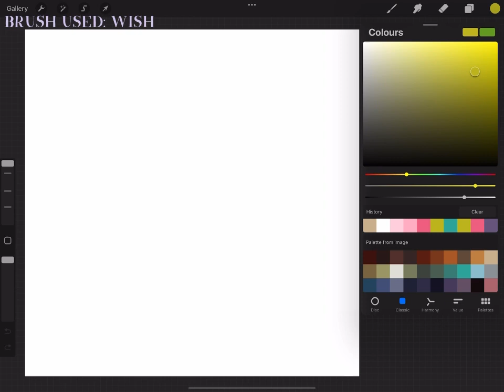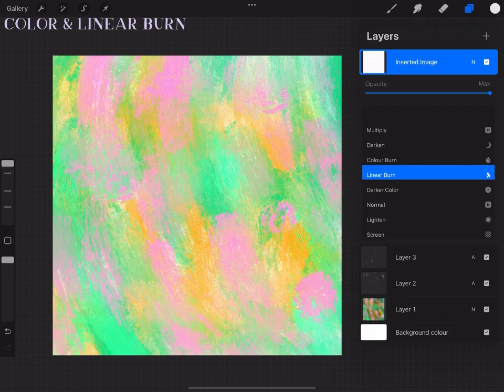✨CREATING ABSTRACT PATTERN IN PROCREATE - tutorial (Moonshine) 🧡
Hello, and welcome to my newest brushes: Moonshine paints!

I was asked to present how to do a quick abstract layered painting/effect, here it is!